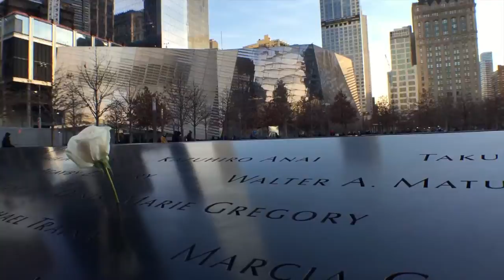Reichel's POV - Filming with an iPhone - NYC | A Gentle Chaos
Just an experiment on the way I remember things.
iPhone 6 Plus with Beast Grip. January, 2015.
Music "Falling Light" by d_rradio